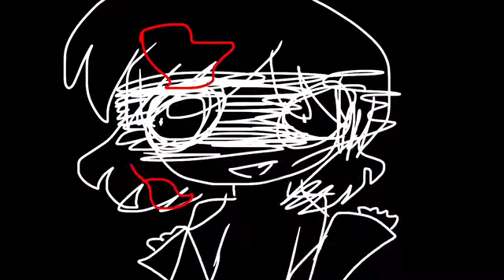PIGGYBACK Original Meme|| Also a SpeedPaint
Hey guys! Been a while Huh? This has always been a side project I’ve been working on for like a month and with the drama happening I feel like I should upload this.
Listen, I did not copy anyone already making this song a meme, stfu.
Also people were in here, ill link em when I’m not lazy